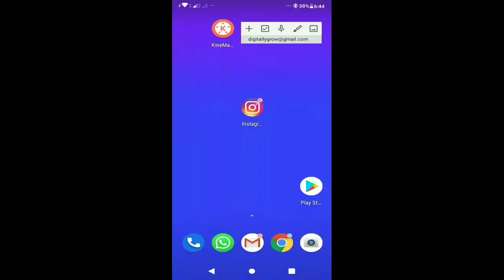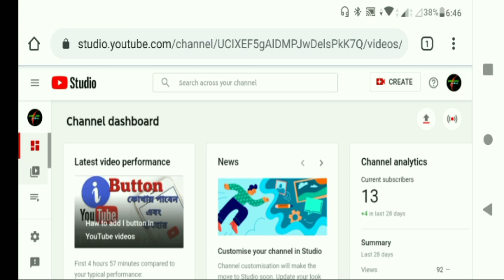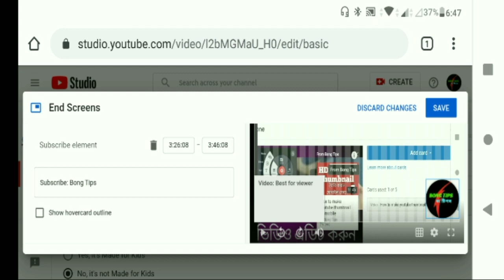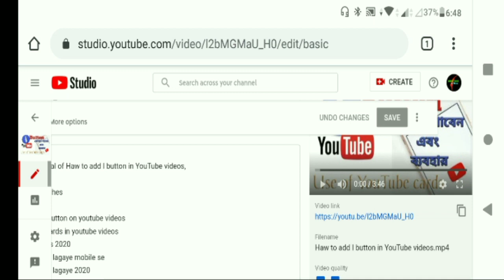How To Add End Screen On Youtube Studio Beta 2020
How To Add End Screen On Youtube Studio Beta 2020 Bengali tutorial

what is end screen on youtube
How To Add End Screen On Youtube Studio Beta
Youtube Studio Beta Me End Screen Kaise Lagaye